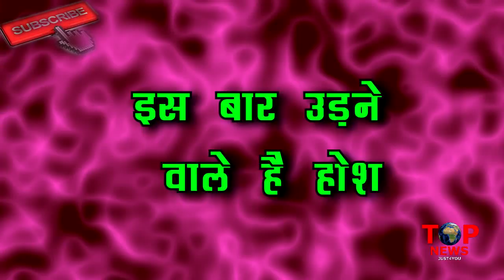GUDDAN: इस औरत के “अतीत” का सच ऐसे बदलेगा AJ GUDDAN की पूरी कहानी, उड़ने वाले है सबके “होश”